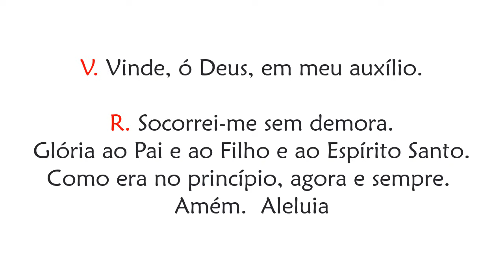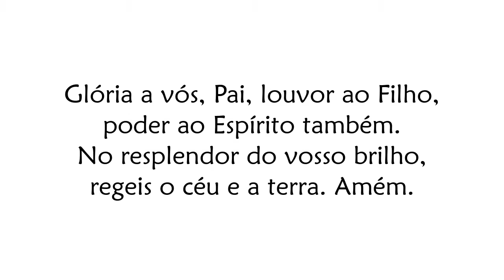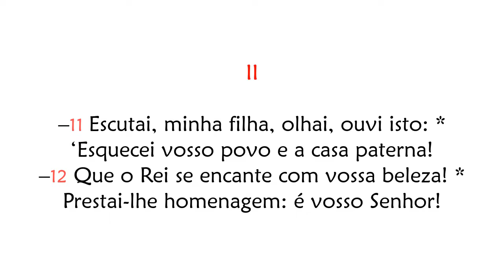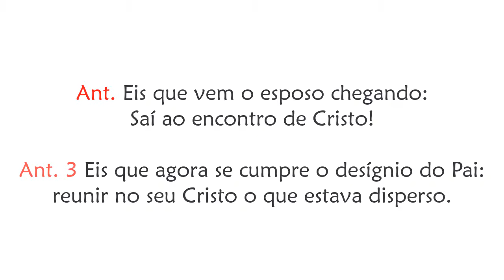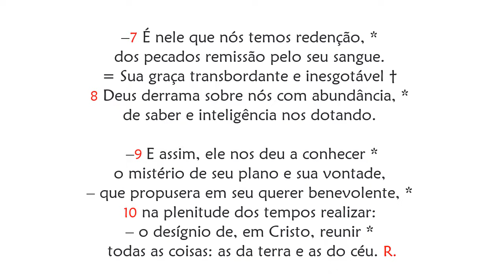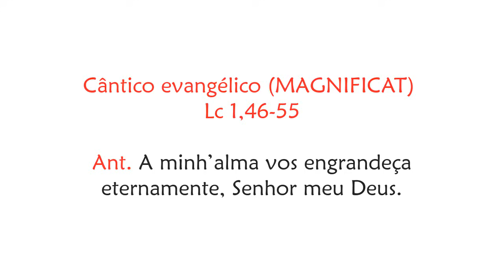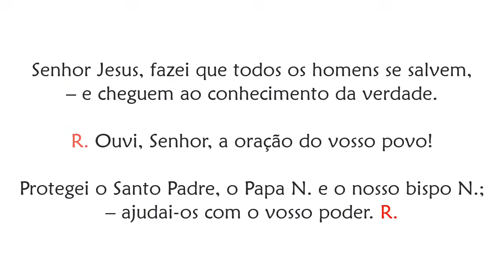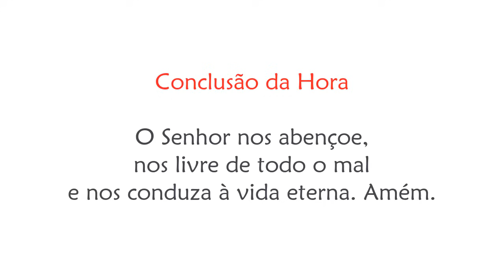Vésperas de Segunda-feira da 22ª Semana do Tempo Comum